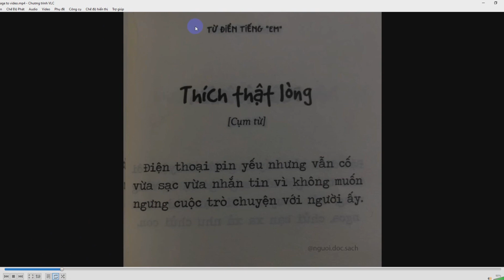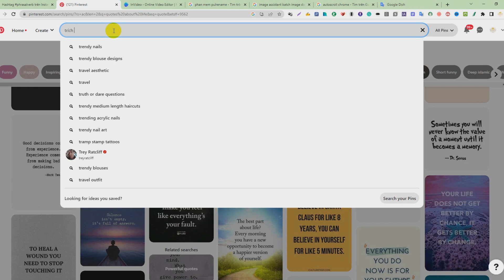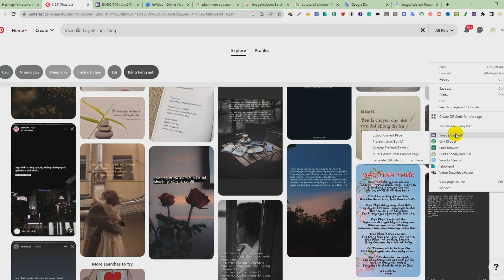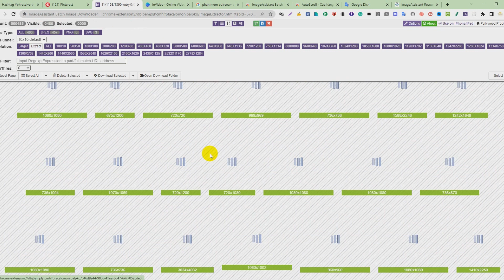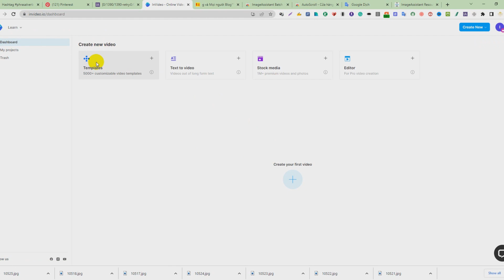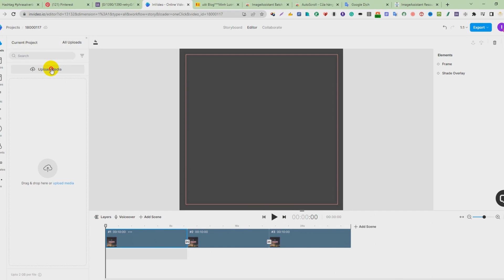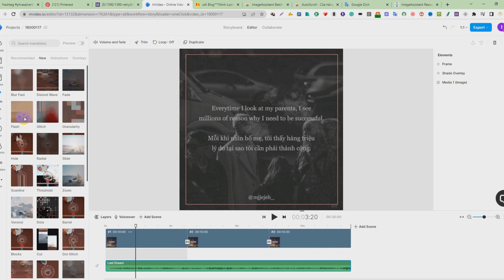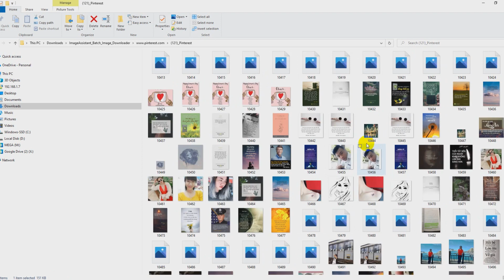Cách chuyển hình ảnh thành video